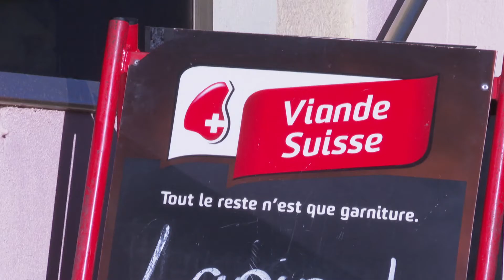INFO : Gaspreis - Teurer Salat / TeleBielingue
Teurer Salat
Setzlinge sind bereits 5% teurer: Steigende Öl- und Gaspreise wirken sich auf Lebensmittel aus.

Salades au prix fort
Des plantons déjà 5% plus chers: l'augmentation du prix du gaz et du pétrole atteint les aliments.